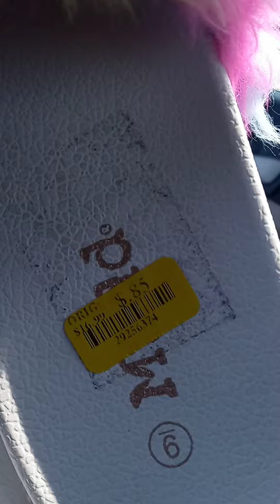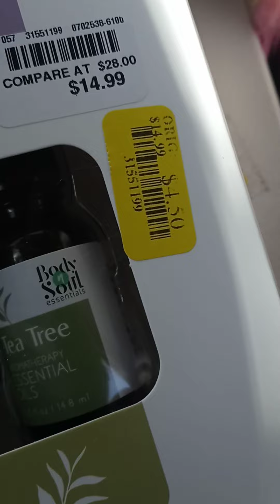Gotta love sales! .89 faux fur slides! 3:57 pm 4/7/22